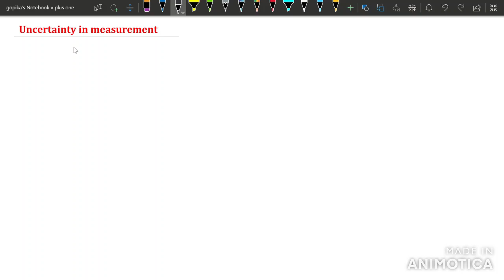XI Chemistry Chapter 1| SCIENTIFIC NOTATION | SOME BASIC CONCEPTS OF CHEMISTRY | Chemistry learner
This video explain how to write the scientific notation of a number and how to do the operations including addition, subtraction, multiplication and division using theses scientific notations...